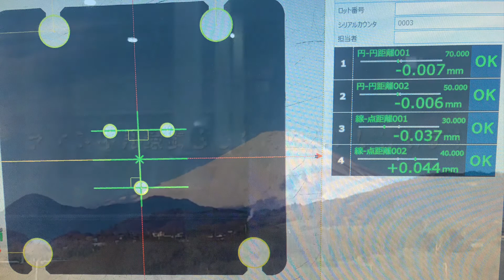【KEYENCE画像測定器】IM 7000【深沢製作所】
画像測定器IM7000シリーズの測定（広視野測定モード）の様子です。
幾何公差への対応・人による誤差の解消・簡単操作の
測定器です。
試作板金加工は是非弊社にお声がけください。